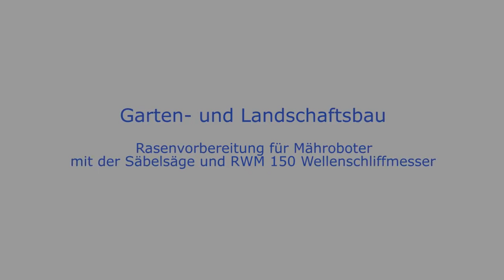Préparation de la pelouse pour la tonte robotisée avec une scie sabre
L’utilisation d’un robot de tonte nécessite la pose de câbles de délimitation et de guidage afin que le robot puisse reconnaître la zone de déplacement visée. Les renfoncements de pelouse nécessaires à cet effet peuvent être pratiquement découpés à l’aide d’une scie sabre. Le couteau aiguisé et ondulé RWM 150 WILPU vous permet d’obtenir des arêtes de coupe nettes et d’éviter les travaux à la bêche épuisants.